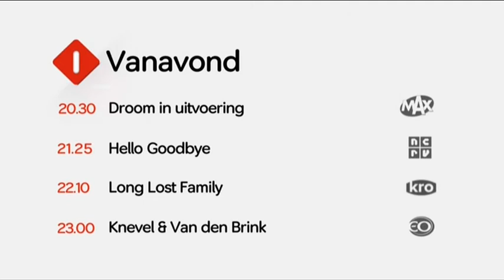Tegendemonstratie tegen Duiste sluiswachters staking Binnenvaart